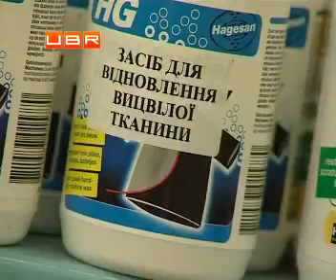Секреты по уходу за мягкой мебелью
ubr.ua - украинский бизнес ресурс : &#65279;Несколько секретов по уходу за мягкой мебелью .